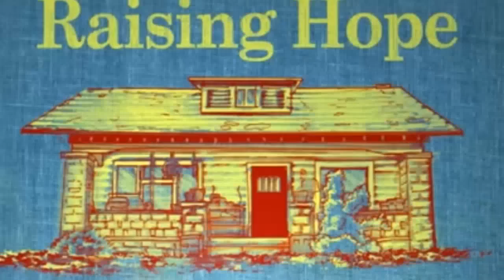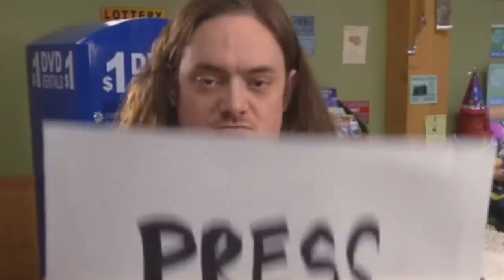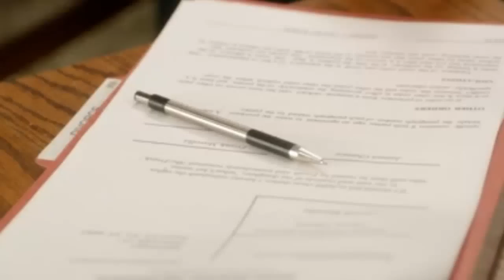Raising Hope Season 3 Episode 13 "What Happens at Howdy's Doesn't Stay at Howdy's"